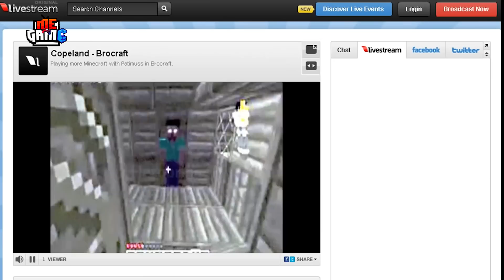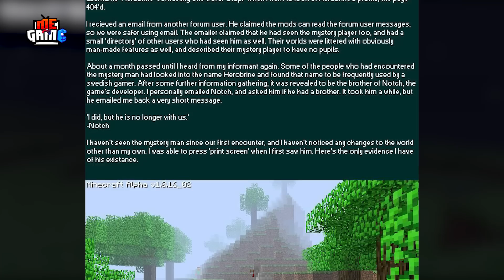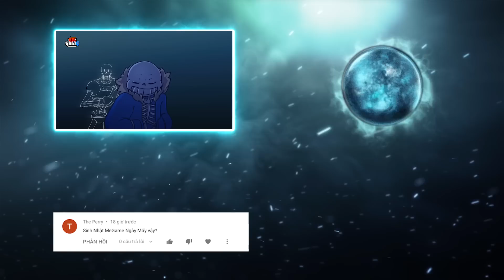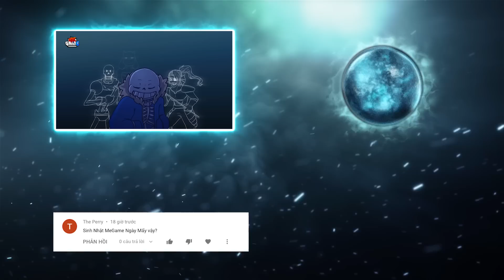Ai Thắng: HEROBRINE vs SANS - Minecraft vs Undertale | Giả Thuyết Game - meGAME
Ai Thắng tập này meGAME sẽ mang lên bàn cân 2 nhân vật cực kì được yêu thích là Herobrine - huyền thoại Creepypasta đến từ Minecraft và Sans - Cậu bé người xương đến từ Undertale. Giả thuyết hai nhân vật này  đối đầu nảy lửa với nhau, ai thắng trong kèo này?

Herobrine - cái tên mà bất kì game thủ Minecraft dù lão làng hay chỉ mới tập chơi đều đã từng nghe qua. Lần lại dòng lịch sử thì lần đầu tiên cái tên Herobrine được nhắc tới là trong ở trang web 4chan. Theo đó, sinh vật này là một bóng ma chuyên ám các hầm mỏ và xây những công trình kì dị. Tuy nhiên, chả ai quan tâm tới cả.

Sans là một bộ xương có chiều cao hơi khiêm tốn với nụ cười toe toét và có hốc mắt rất sâu. trên tay Sans đeo một chiếc găng trắng và cậu mặc một chiếc áo khoác hoodie màu xanh, áo thun trắng, và một chiếc quần lửng đen và đôi dép lê màu da cam. Mặc dù Sans là một bộ xương cậu vẫn có đôi mắt với con ngươi màu trắng và nó sẽ biến mất khi Sans trở nên nghiêm túc hoặc tức giận.
►Voice Off: Nam Căm

▬ Những Video Hay Khác  ▬▬▬▬▬▬▬▬▬▬▬▬

▬ meGAME là ai?  ▬▬▬▬▬▬▬▬▬▬

▬ Social Media ▬▬▬▬▬▬▬▬▬▬▬▬▬▬▬